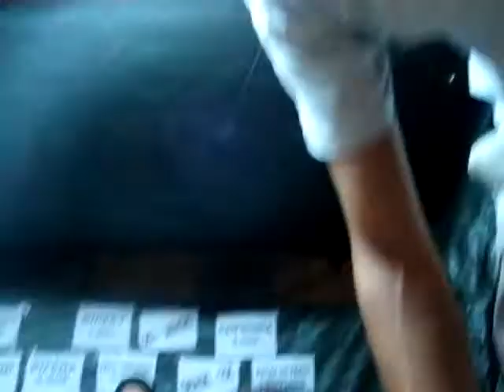ate na caixa ´´e assim sempre em altas